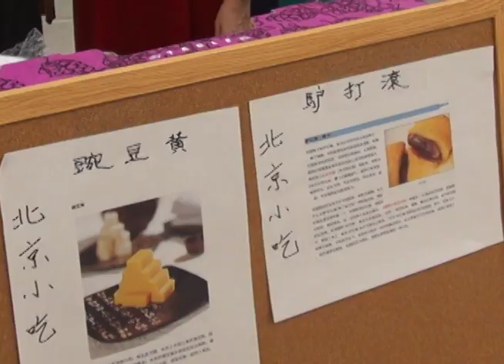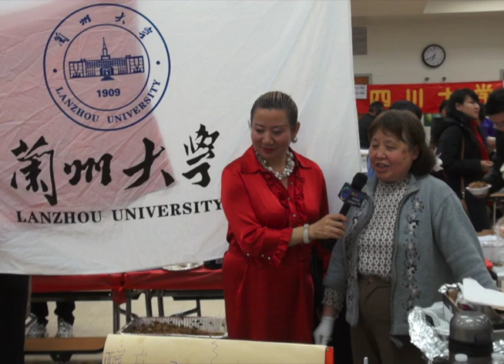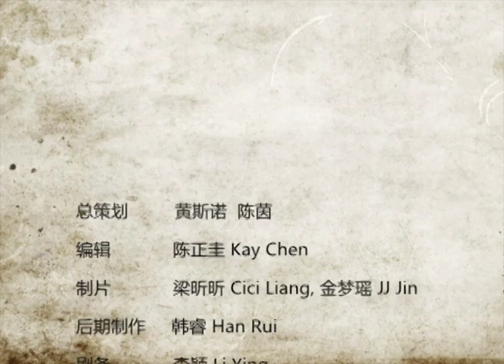《美国探索》 第21集: 美国华人是怎樣慶祝新年的 - 華盛頓大专联元旦庆典晚会 28'18''